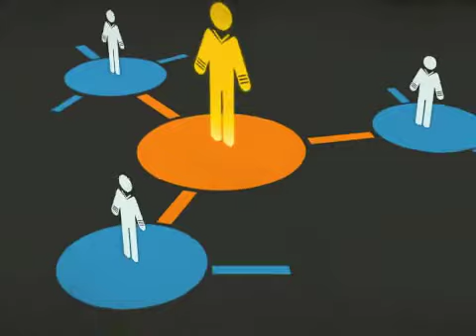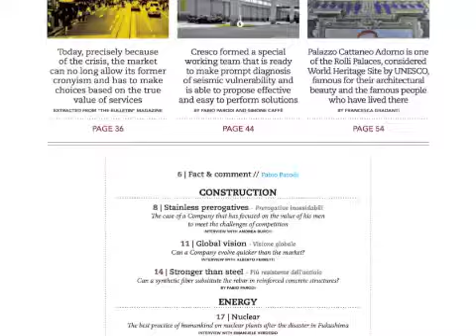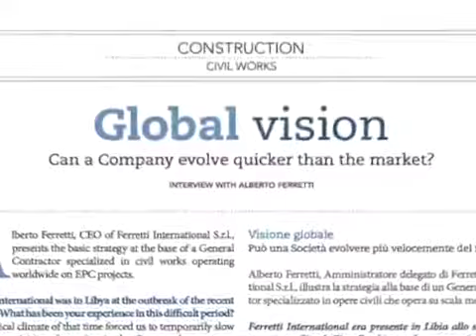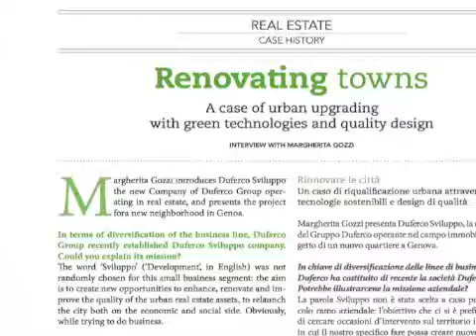Cresco Company Magazine issue 1 - y. 2013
Here you can watch the presentation of the first issue of our company magazine. You will find articles about hi-tech news, green economy, engineering, business strategy and much more.

Here the full text of the video:
Recent studies have shown that in the near future it will not be enough to provide a good product or service, but there will also be the need to know how to create and maintain a network of relationships with other companies able to provide it as well. In fact, only through the creation of greater synergies will it be possible to face the reduction of possibilities and resources in this increasingly competitive context. "Cresco company magazine" works in this direction.
We involved people who, thanks to uncommon capabilities, contributed to turn their companies into true excellences of Made in Italy. We collected their impressions and witnesses on interesting and current topics.From this it was born, at the same time, a means of information and an instrument of contact between people who have, in Cresco, a common denominator.
In this issue:
Ezio Palmisani gives a reading of the phenomena that led to the current economic downturn and illustrates the industrial dynamics of the largest global steel trader.
What does Golden Gate, Beaubourg and the world's highest skyscraper have in common? They're all built with the same material: steel. Cometal, historical Italian company in this sector, looks abroad and gives birth, with the support of Cresco's engineering, to a huge shopping mall on the outskirts of Paris.
A company who was able to anticipate several years of the orientation to internationalization. Alberto Ferretti outlines his strategic choices and expresses his opinion on the prospects that the emerging markets offer and, in particular, Libyan after the revolution of February 17th.
In 2020, one light bulb every five of our homes will be lit thanks to sun, wind, water or other renewable fuel. Andrea Costa, as an expert, shares his point of view on the present and future of the Green Economy.
In the same years, humanity seeks a safe and definitive response from atoms. Emanuele Verdesio takes us on an amazing journey in the first nuclear passive protection power plant and in the futurist 100 billion dollars plant where they try to create a star.
We also focus on the reduction of energy consumption.Duferco Sviluppo proposes an ambitious urban renewal project in which design accompanies environmental sustainability.
Pierluigi Biancheri, following the collaboration on the project of a rolling mill in Oman, was inspired by Cresco's model to trace the outlines of a successful engineering company.
For our part, we'll tell you how Cresco is special, we'll describe the business model, the skills that distinguish us, the strategies and values. You will discover how, through human capital and technological innovation, we strive every day and with every force to ensure the safety of families like ours and yours, while living, having fun and working.